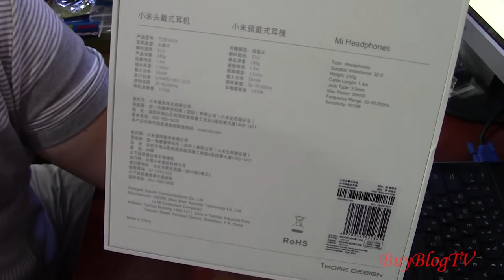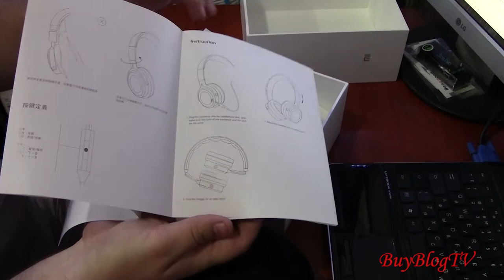Наушники Xiaomi Headphones-2nd Generation (обновленная и улучшенная версия!)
Обзор наушников Xiaomi Headphones-2nd Generation
Hi-res наушники от знаменитого брэнда xiaomi.
Connectivity: Wired
Connecting interface: 3.5mm
Application: Computer,For iPod,Mobile phone,Sport
Cable Length (m): 1.4m
Frequency response: 20 - 40KHz
Impedance: 32ohms
Compatible with: Computer